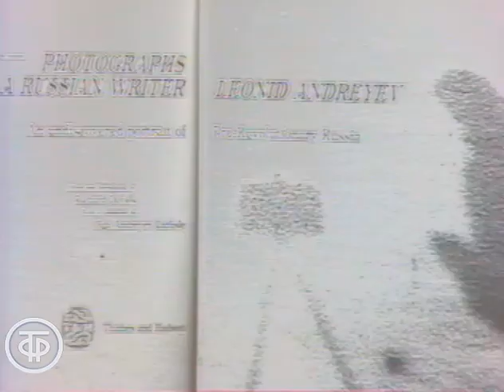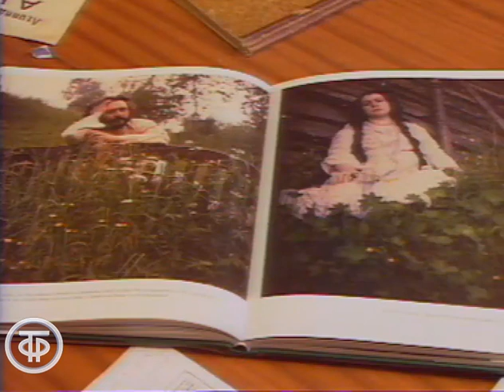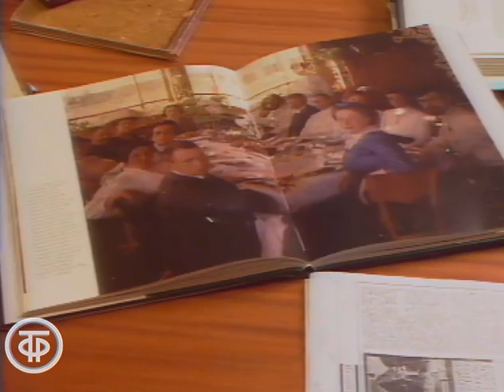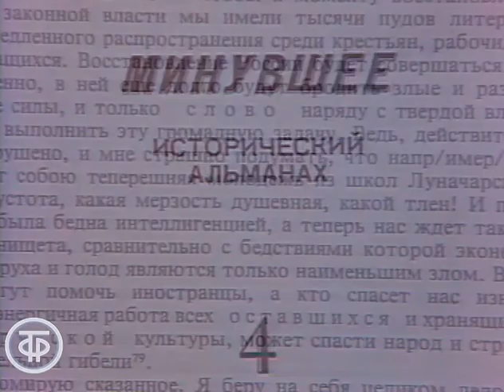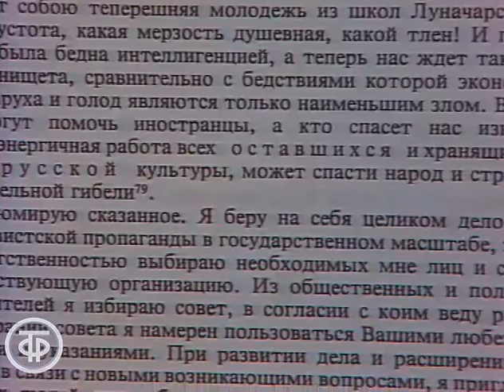Русский архив в Лидсе. Леонид Андреев. Литературно-художественный видеоканал "Слово" (1990)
Русский архив в Лидсе. Леонид Андреев. Литературно-художественный видеоканал "Слово"
Сюжет "Русский архив в Лидсе" - о собрании документов по русской истории, в т.ч. эмигрантской,  в коллекции университета города Лидс в Великобритании рассказывает Ричард Дейвис, о фотографиях, созданных писателем Леонидом Андревым; звучат фрагменты произведений и дневниковых записей Л.Андреева;

Фрагмент передачи "Литературно-художественный видеоканал "Слово"
Главная редакция литературно-драматических программ, 1990 г.